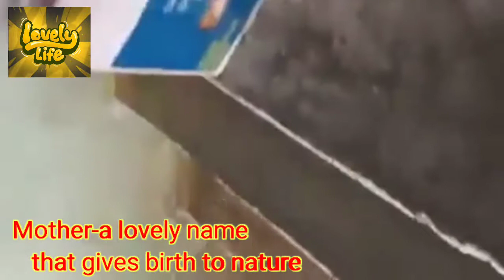Happy mother's day 08 05 22 को समर्पित । Mother a true helper of her children। Selfless love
Happy mother's day 08 05 22
What date is Happy Mother Day?
How to wish on Mother's Day?
Is Mother's Day always on a Sunday?
Where is Mother's Day celebrated?
माँ के दिल जैसा दुनिया में कोई दिल नहीं
No heart in the world like mother's heart
एक चुहिया प्राणी अपने जान का परवाह किए बिना अपने मां होने का फर्ज इतना द्रढता से निभा रही हैं कि जिन बच्चों की आंखें नहीं खुली है उन्हें उस गड्ढे से बार बार जाकर निकाल कर लाती है जिसमें बरसात का पानी भर रहा है
खेती में जुताई में ट्रेक्टर हल के साथ बिल्कुल उपर से निकल रहा है सिर में हल टच होकर जा रहा है फिर भी अपने घोसला छोड़कर टिटहरी नहीं उङ रही है क्योंकि वह अपने अण्डों के ऊपर बैठी है
ममता एक कुदरती गुण है जो मां बनने से पहले मां में आ जाता है जिससे वह अपने बच्चों के लिए किसी की जान ले भी सकती है ओर अपनी जान दे भी सकती है
सलाम है माँ की ममता को
A sick animal, irrespective of his life, is carrying out the duty of being his mother so intensely that the children, whose eyes are not open, repeatedly bring them out of the pit in which the rainwater is filling.
In plowing, in the plowing, the tractor is coming out from the top with the plow, it is going to touch the plow in the head, yet it is not going to leave the squirrel leaving its nest because it is sitting on its eggs
Mamta is a natural quality that comes into the mother before becoming a mother, so that she can kill someone for her children and can even die.